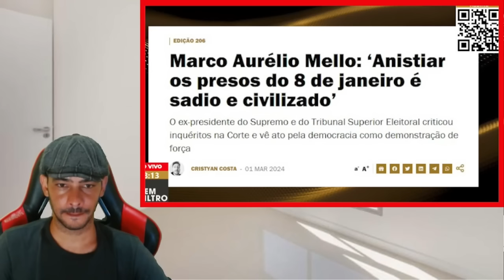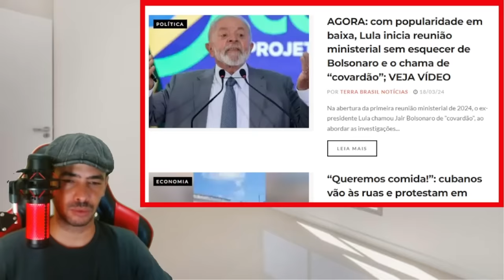VAZOU AGORA VIDEO DE MINISTRO DO SUPREMO CONFESSANDO TUDO AZEDOU PRO BARBA